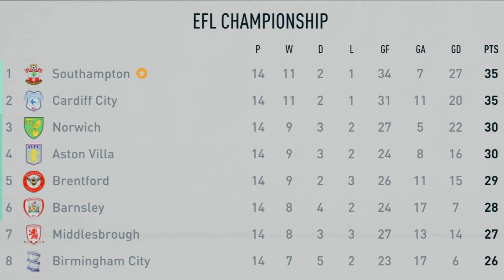Southampton | FIFA 20 | Career Mode - Season 7 (Episode 3)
As we head through the month of October the Saints go marching on! The month ends on a thrilling match in the Carabao Cup against Newcastle United.